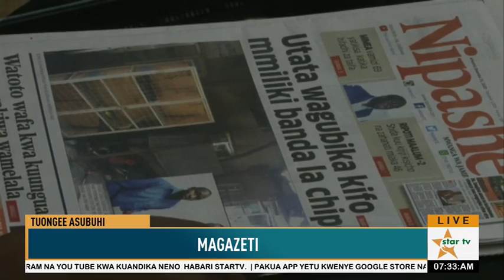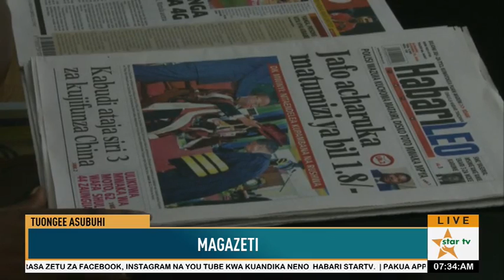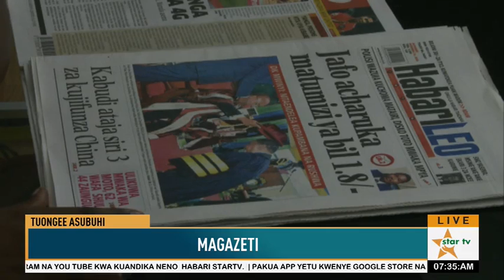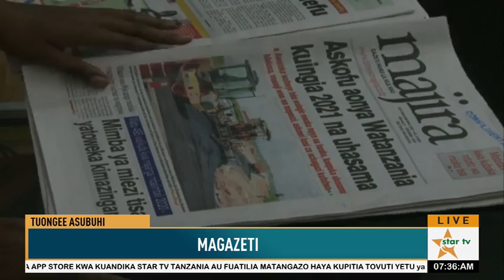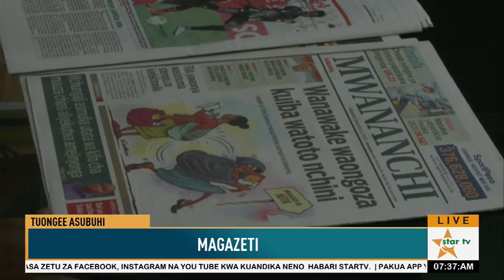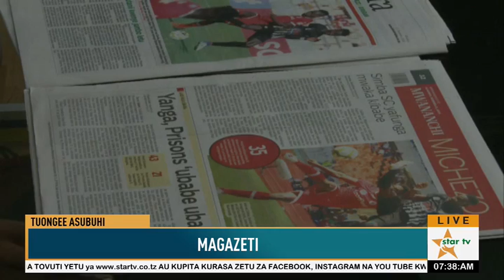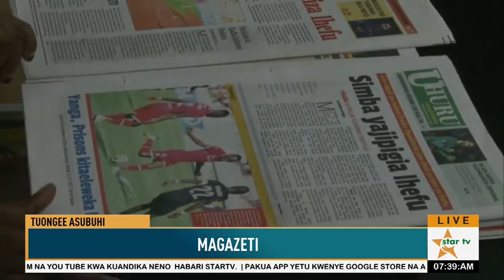VICHWA VYA HABARI VILIVYOPAMBA MAGAZETI YA MWISHO WA MWAKA 2020.